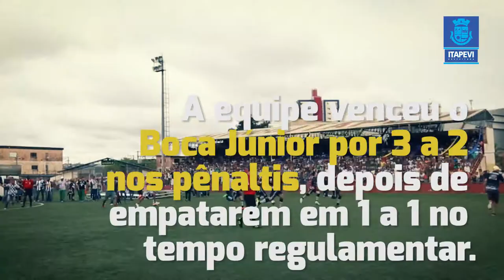Cardoso conquistou o título da 1ª Divisão do Campeonato Municipal de Futebol de Campo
No domingo (8), o time do Cardoso conquistou o título inédito da 1ª Divisão do Campeonato Municipal de Futebol de Campo